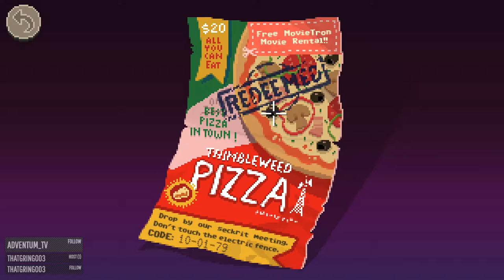[Thimbleweed Park] PART 18: Secret Pizza Meeting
A secret pizza meeting AND goodie bags?! What more could you ask for in life?

Recorded from my Twitch Livestream.

Thimbleweed Park is the spiritual successor to the Maniac Mansion series, created by Gary Winnick and Ron Gilbert (the masterminds behind the Maniac Mansion games).

The game follows multiple characters, as they uncover the disturbing secrets of Thimbleweed Park. Throwing in a good amount of 'Point and Click' style puzzles and humour.

Clip used in intro provided by TeknoAXE:
Title: Conferring with an Old Master